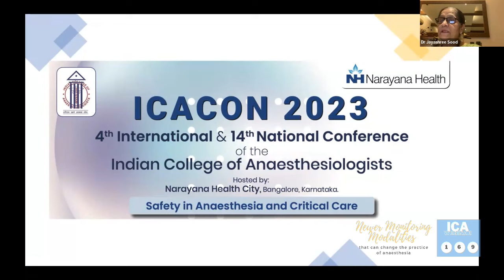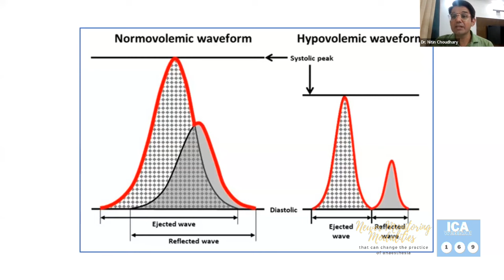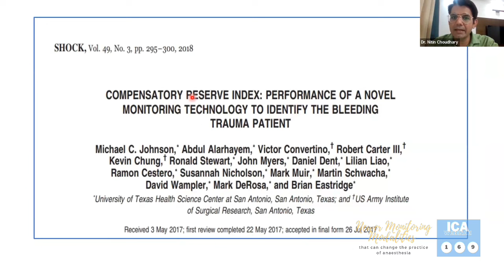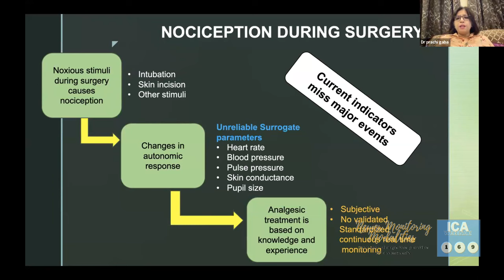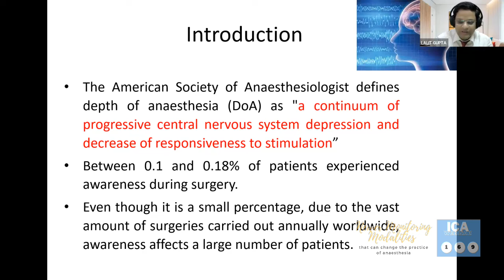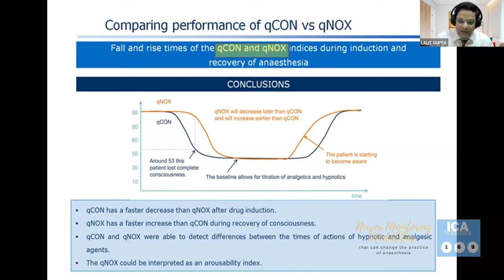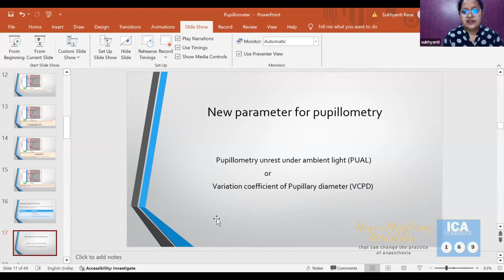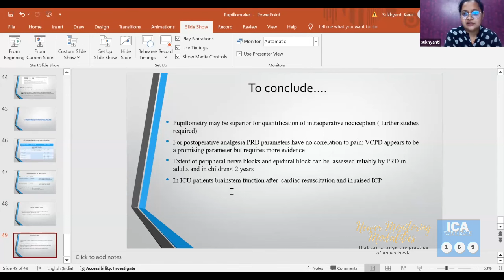Newer monitoring modalities ICA Webinar 169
Moderator: Dr Bharti Wadhwa
Director Professor
Department of Anaesthesiology Maulana Azad Medical College
New Delhi

1. Compensatory Reserve Index - Dr Nitin Choudhary
Assistant Professor, AIIMS, New Delhi
2. Introduction to Intraoperative Nociception
monitoring tools - Dr Prachi Gaba
Senior Specialist
Department of Anaesthesiology
Maulana Azad Medical College, New Delhi
3. Conox: The gamechanger in Anaesthesia - Dr Lalit Gupta
Associate Professor
Department of Anaesthesiology,
4. Pupillometry in Perioperative Medicine - Dr Sukhyanti Kerai
Associate Professor
Department of Anaesthesiology